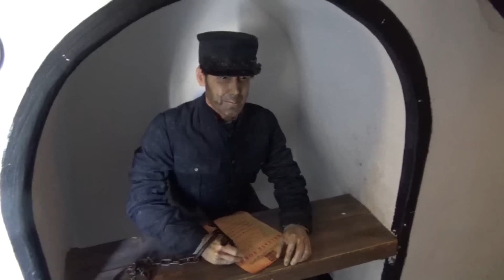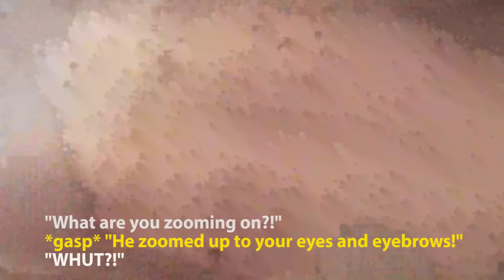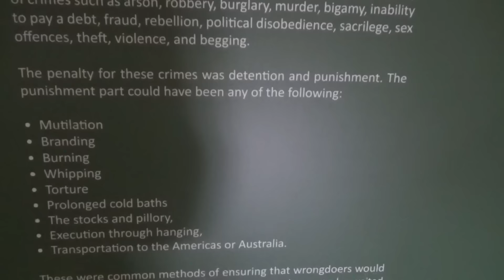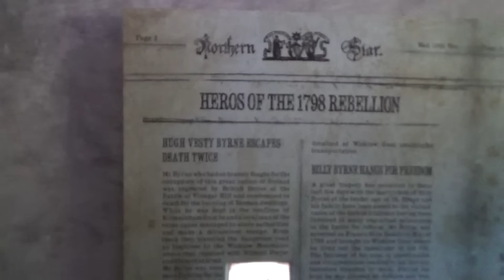MY WEEK IN IRELAND - PART 3: Shopping, Wicklow Jail & Explosions • RAGE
Final part of my Ireland language week vlog!

Follow me around on my language week and watch what I did from Tuesday to Thursday! ;)